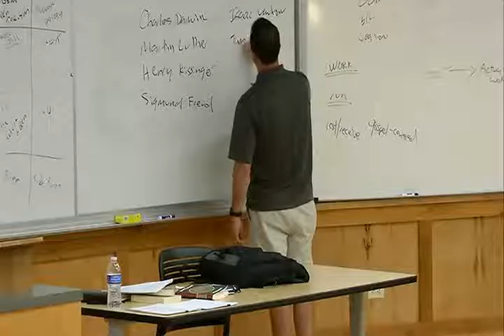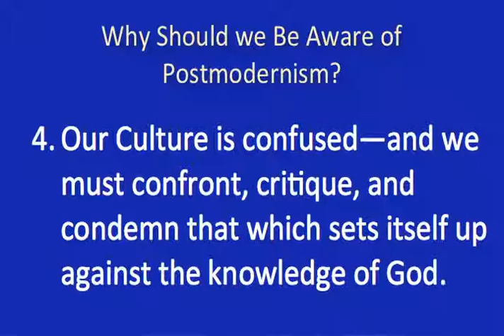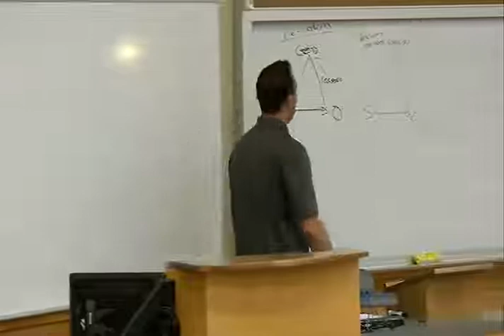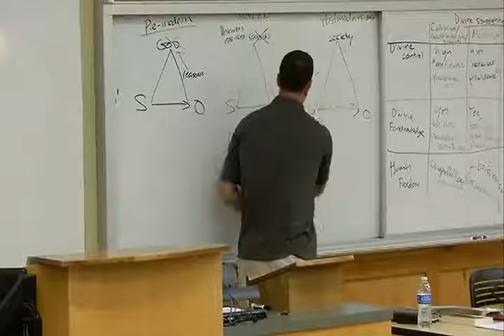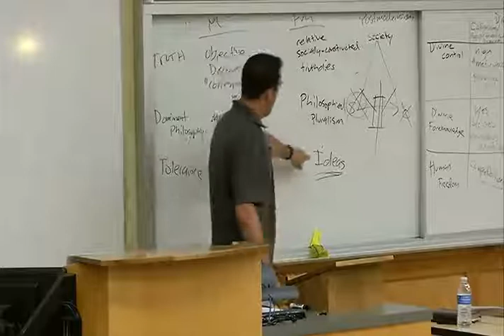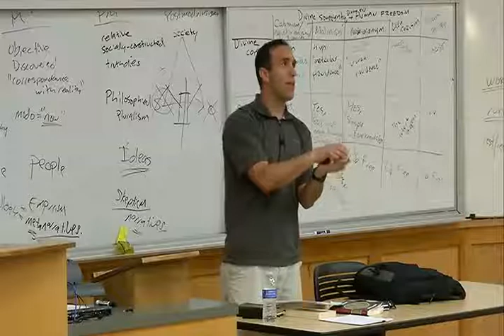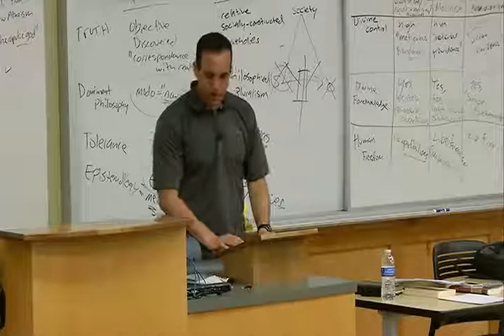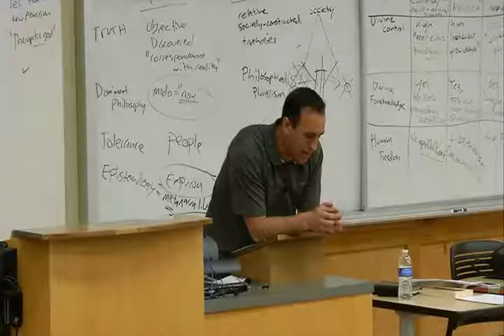06 - Truth and Postmodernism - Paul Gould - 06 of 10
06 Truth and Postmodernism   Paul Gould   06 of 10